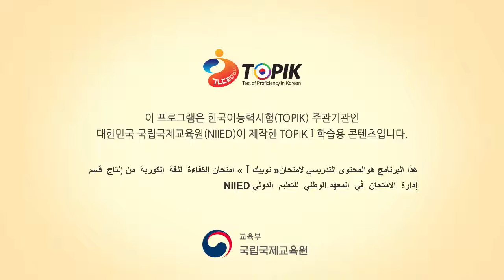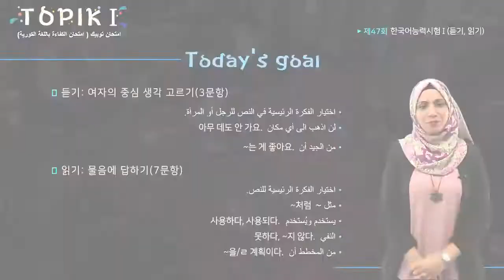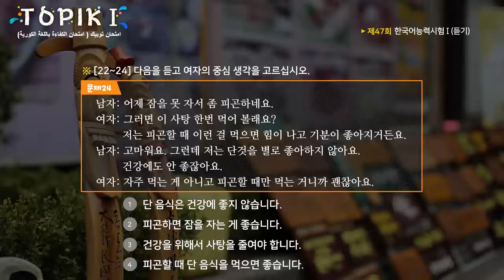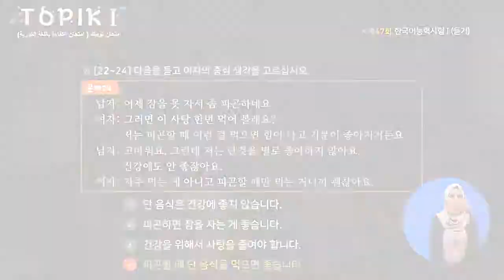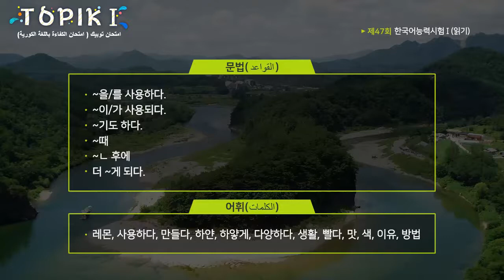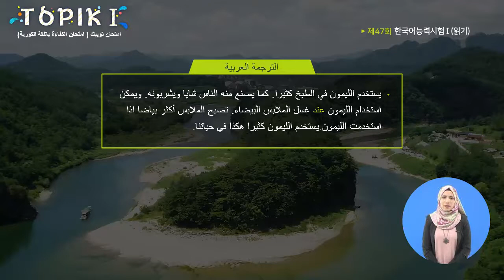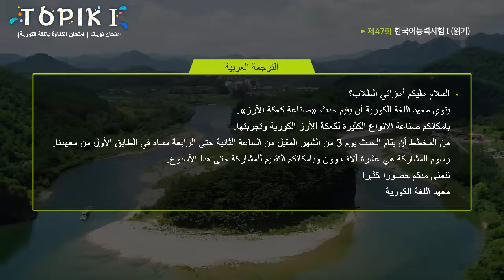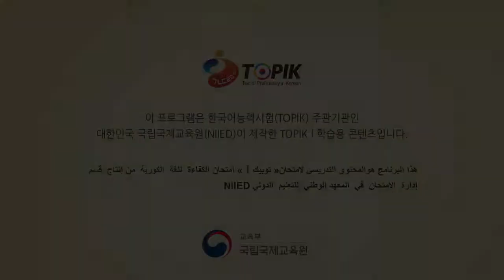TOPIK I Arabic 28